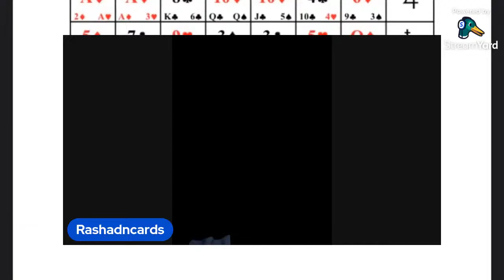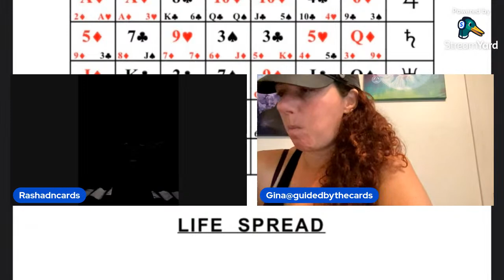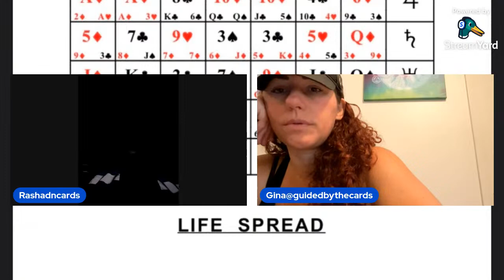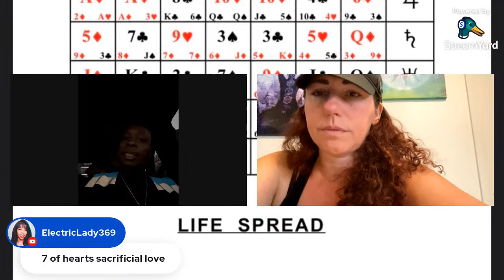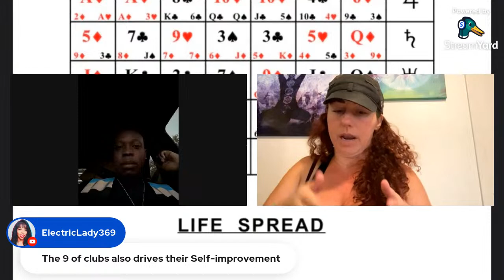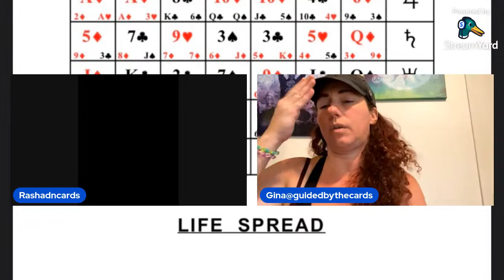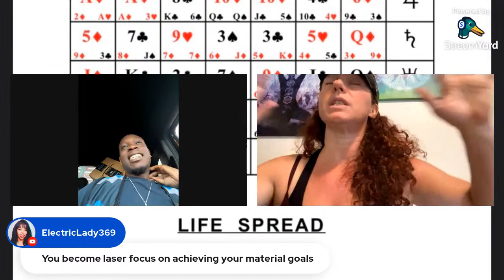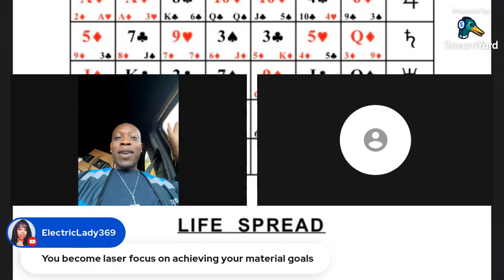Cardology Ace of Spades week at The Card Table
week  Oct 2nd - 8th
The Ace of Spades Birth Card
The Card of Ambition and The Magi Card
Ace of Spades Birthdays – January 13th, February 11th, March 9th, April 7th, May 5th, June 3rd, and July 1st

Weeks resonates the Energy of the Birth Cards Given there are 52 Weeks/Summer Winter Spring Fall 4 suites.

We discuss Cards Every Thursday 6:15 am pst 9:15 est am on Youtube and on Clubhouse Tuesdays 4:20 pm pst 7:20 pm est

@guidedbythecards - Readings/Group Classes

@gwtsfamily1111 - Family & Child Therapist

Love Cards & Book of Destiny  web application
14.95

Using the Cards for Personal and Professional Planning
199$

The Science of Numbers EBook PDF

Would you like to stream but don't know where to start or want something more cost efficient? Signup with streamyard at Want to create live streams like this?